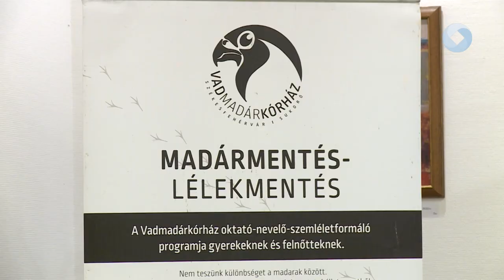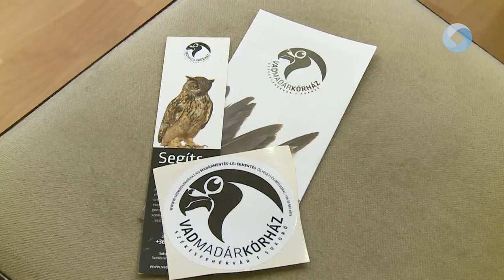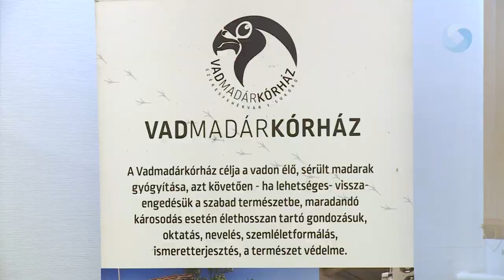Nehéz év a madárgyógyításban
Huszonhat évvel ezelőtt kezdte meg működését a Sukorói Vadmadárkórház. Eddig 15 ezer madarat gyógykezeltek az intézményben. Az elmúlt évről, a sikerekről és az idei év nehézségeiről tartott sajtótájékoztatót a vadmadárkórház vezetője és önkéntese.